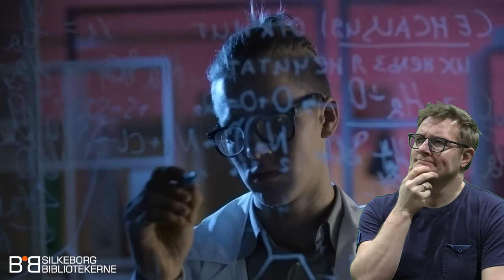Digitalt makerspace, Silkeborg Bibliotekerne